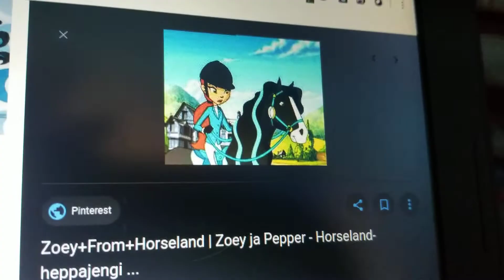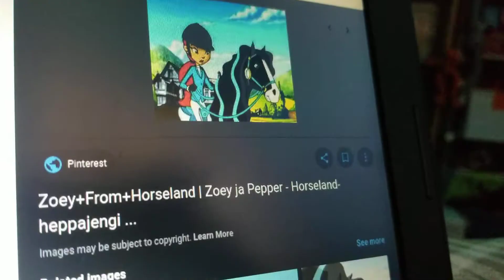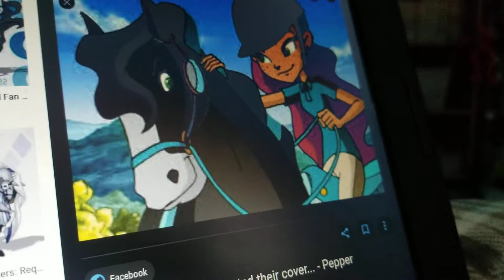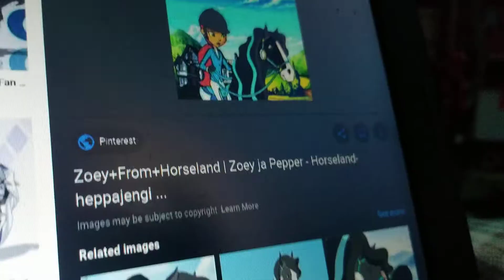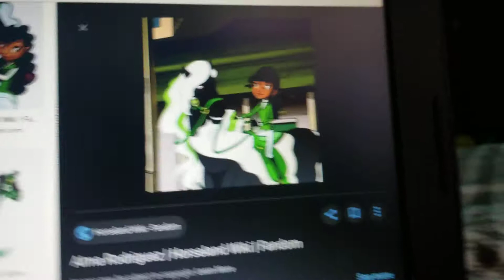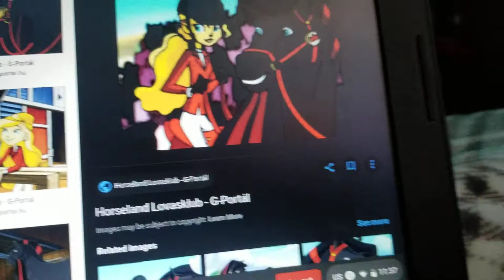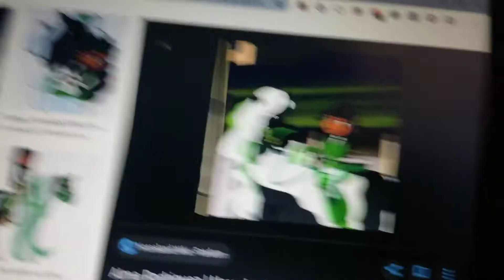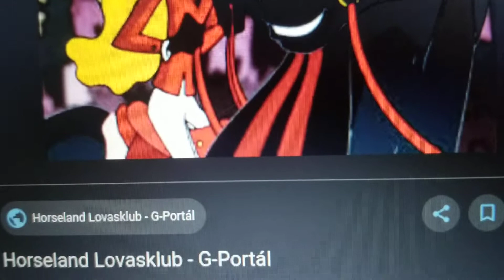Sarah and scarlet's adventures episode 14 the big jump off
Sarah and Zoey are having a disagreement over who is the best jumper so in the big jump off they settle the disagreement once and for all